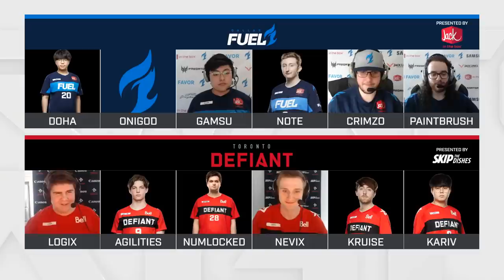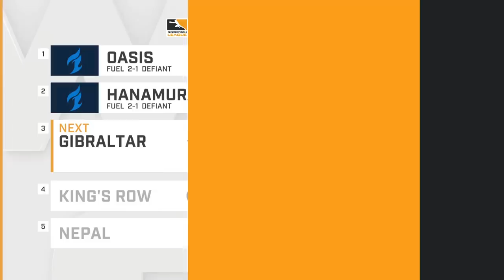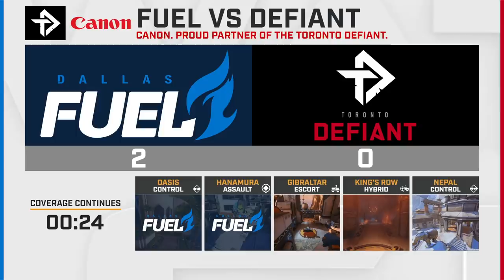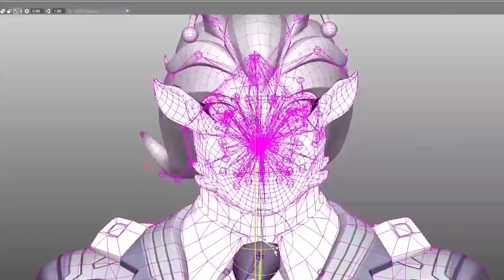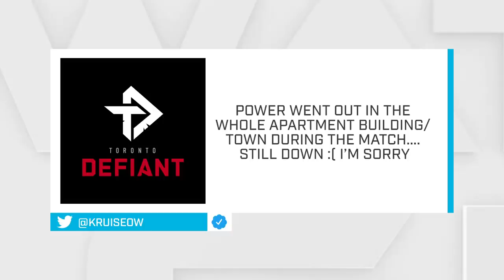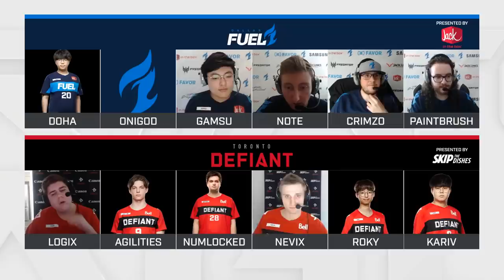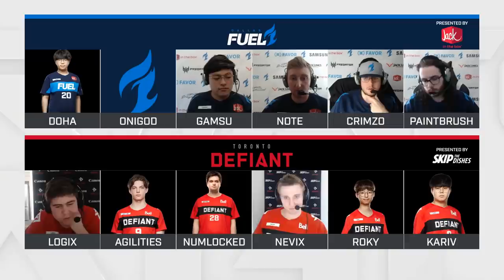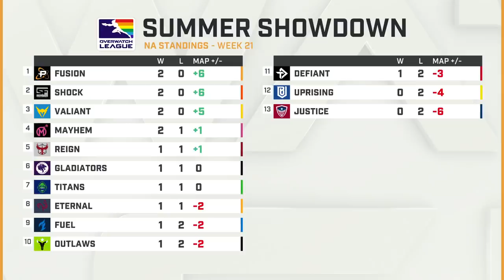Dallas Fuel vs Toronto Defiant | Week 21 | NA Day 1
Week 21 of the 2020 Overwatch League season is live on June 27 and 28 on YouTube Gaming.